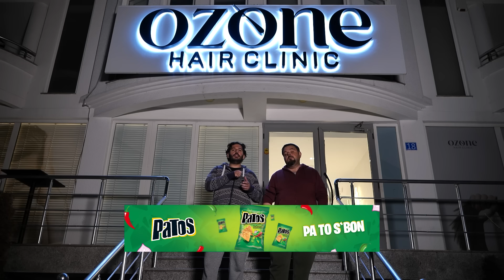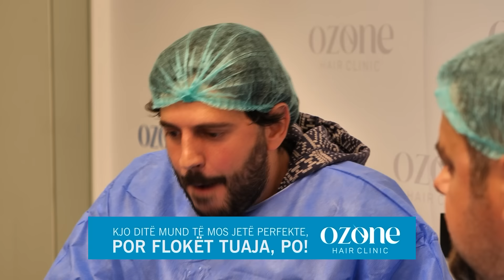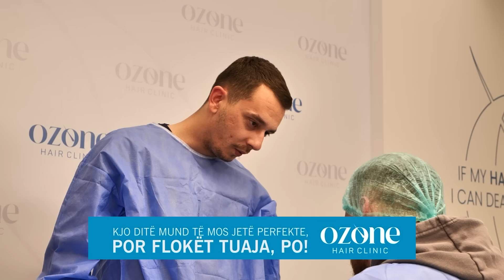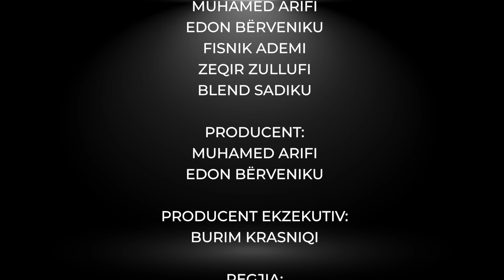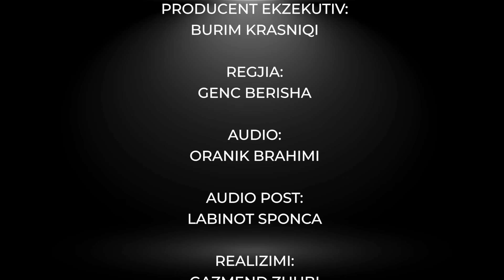Fara e Flliqt - Episodi 134